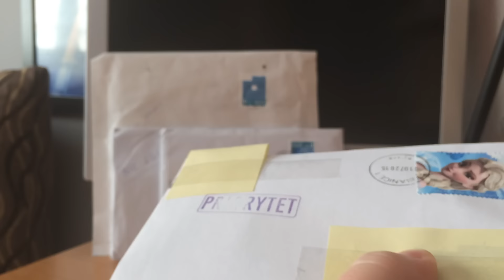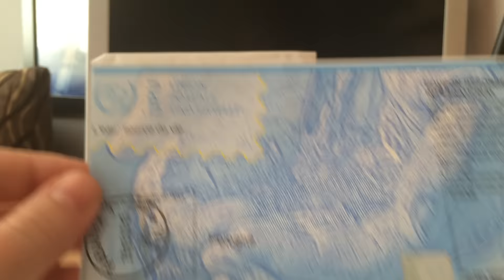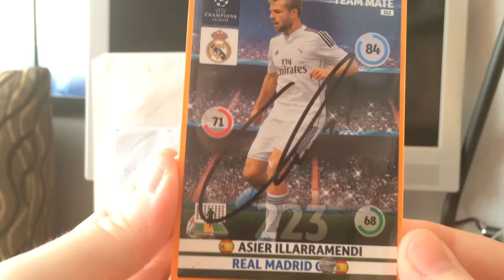#55 REAL MADRYT / WYMARZONY AUTOGRAF / SUPER PRZESYŁKA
W tym odcinku jeden z autografów na którym mi bardzo zależało!